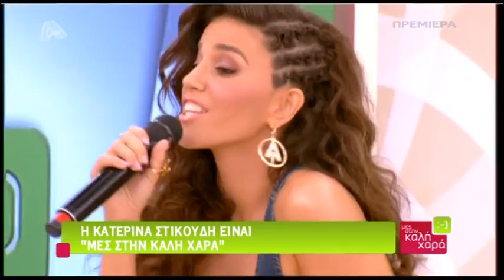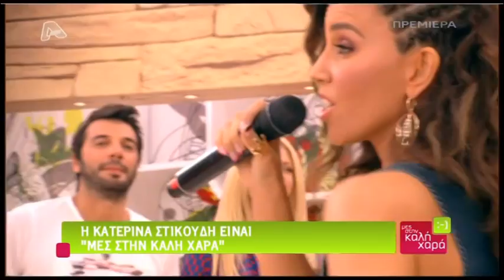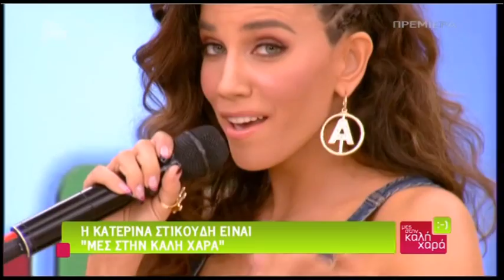Κατερίνα Στικούδη (μες στην καλή χαρά)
Με Ναταλία Γερμανού - Ευαγγελία Αραβανή